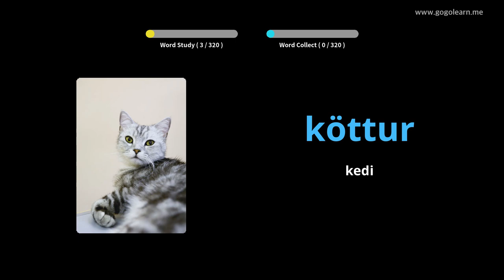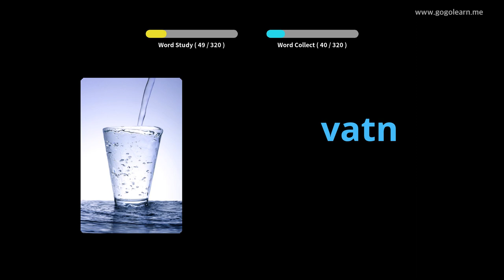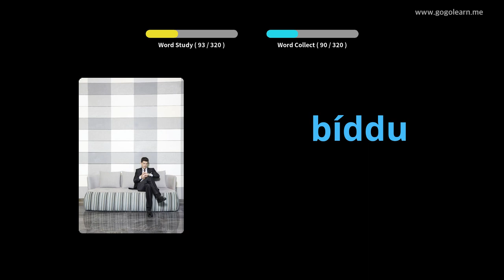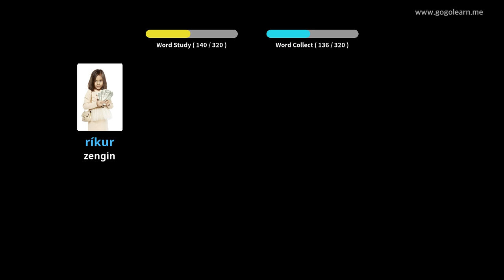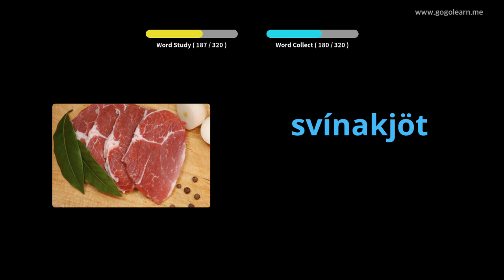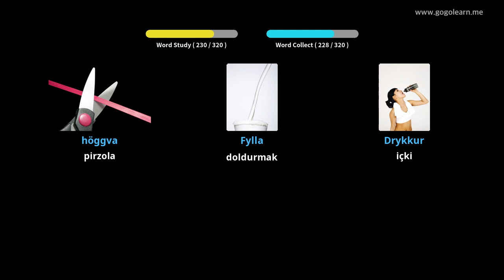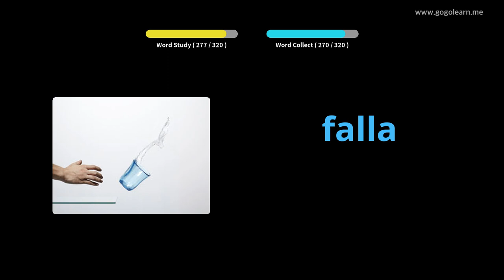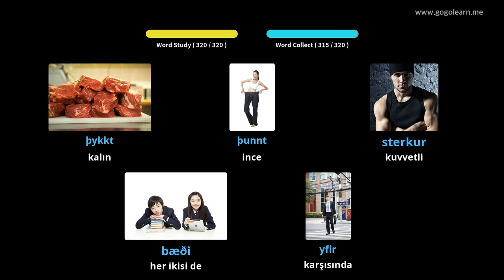İzlandaca Resimlerle Öğrenin | İzlandaca Kelime Bilgisi Sürüş Sırasında Dinleme | Golearn